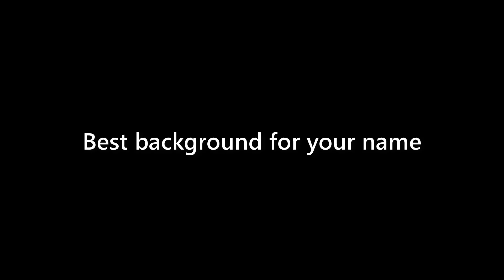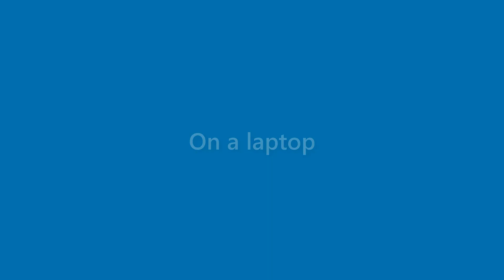Alivia Nolan - appearance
Name Look - Alivia Nolan - appearance. In this video we present "Alivia Nolan" name look and feel in various scenarios.
This video will cover:
How does "Alivia Nolan" look as a personal letterhead?
How does "Alivia Nolan" look on a business card?
How does "Alivia Nolan" look on a computer/laptop screen?
How does "Alivia Nolan" look with different background colors?
How does "Alivia Nolan" look with various fonts?